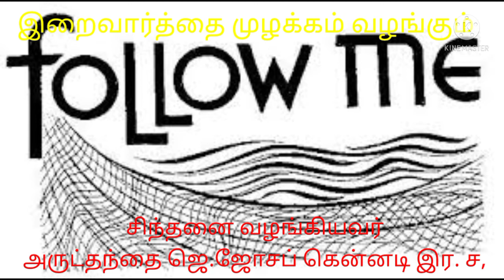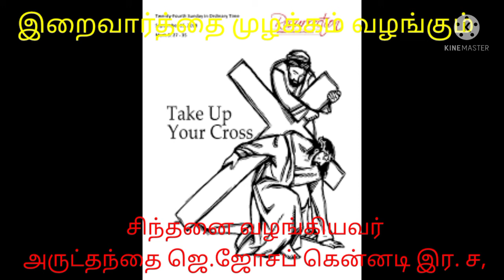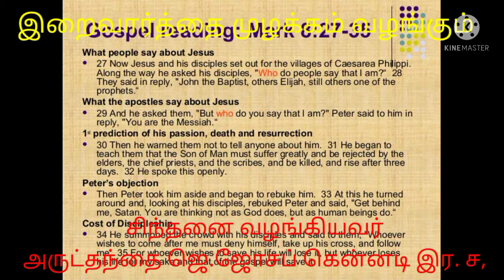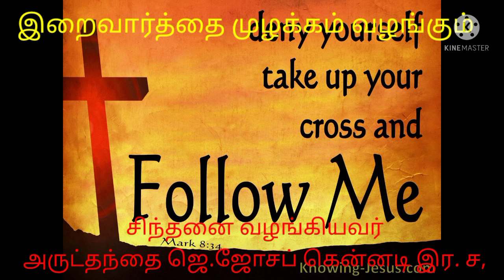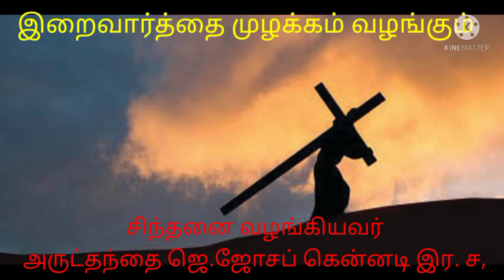24th Sunday in ordinary time Tamil reflection by Rev Fr. J. Joseph Kennedy CSsR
Who do people say that I'm?
,நான் யார்?
என்னை பின்தொடர  விருப்பமா?
அப்படியானால் எனக்காக துன்பம் ஏற்க நீ தயாரா? .